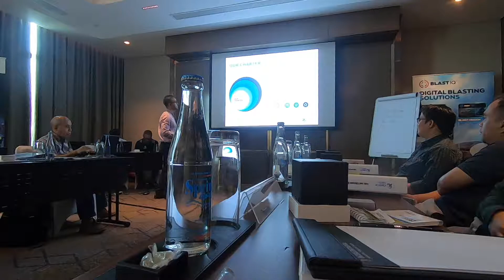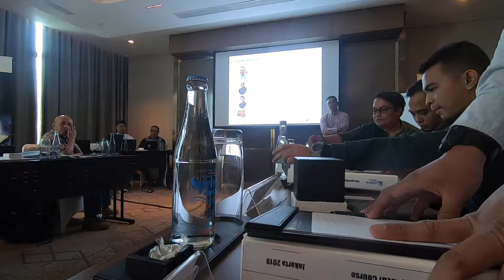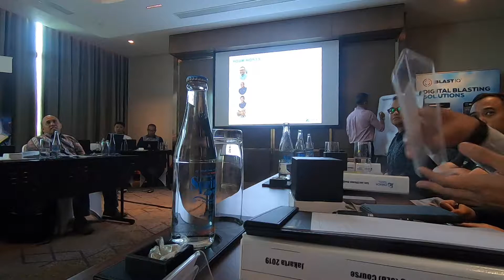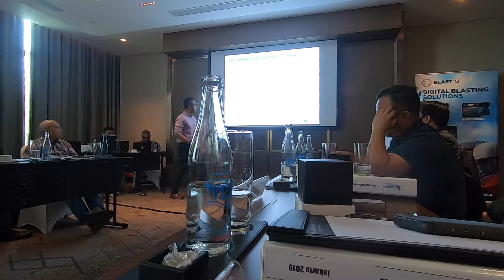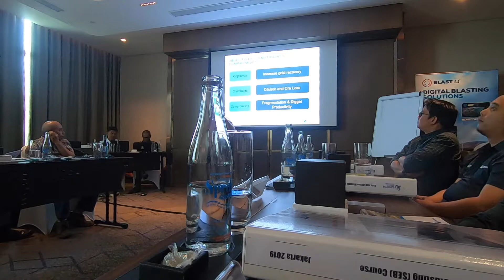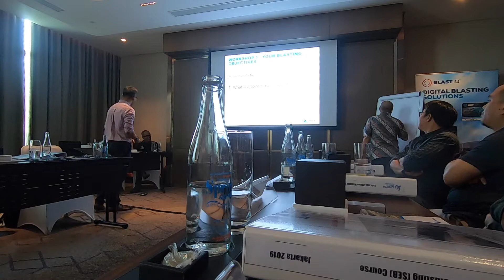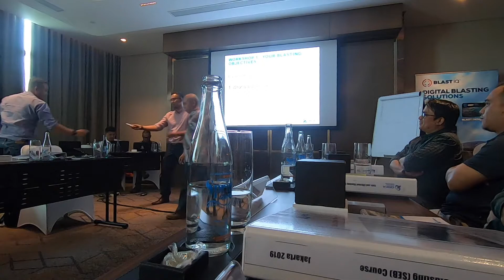Safe and Efficient (SEB) Course - DAY 1 PART 1